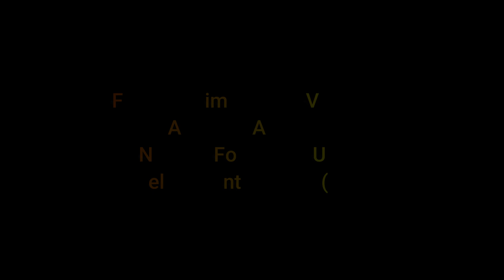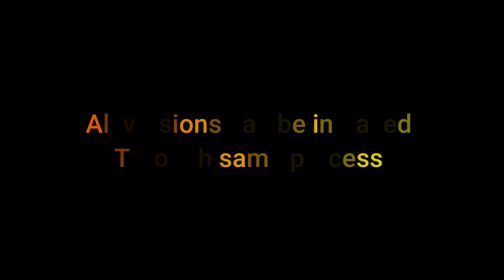【CS 1.6】NEW ★ Fastcup Aim CFG #3 ★ Best AIM Cfg 2020 ★ fastcup.net ★ cs.fastcup.net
CS 1.6 NEW Fastcup Aim CFG #3
▰▰▰▰▰▰▰OPEN▰▰▰▰▰▰▰

•CS 1.6 NEW Fastcup Aim CFG #3 (DOWNLOAD)

Mega Decryption Key:
oMeJa0hBj9312uwzGjI9FmZIx1JbbfXdzFPrgD0UVdA